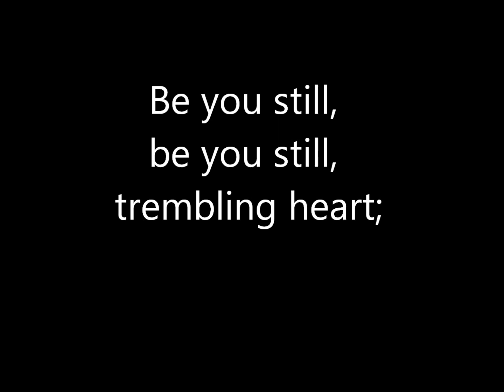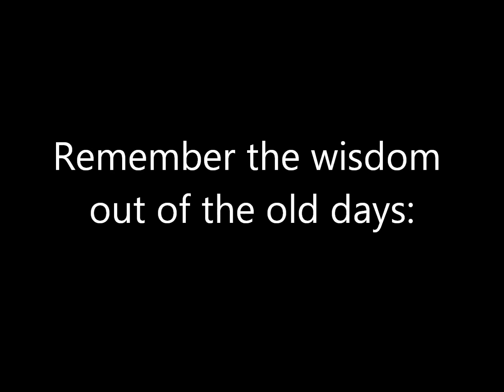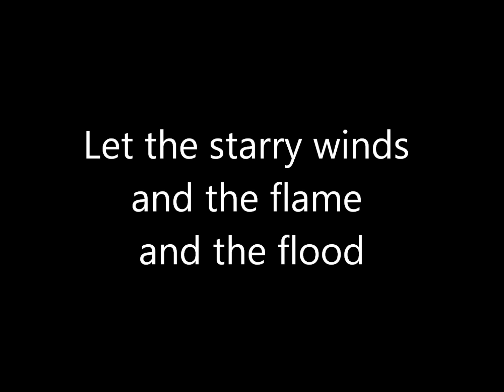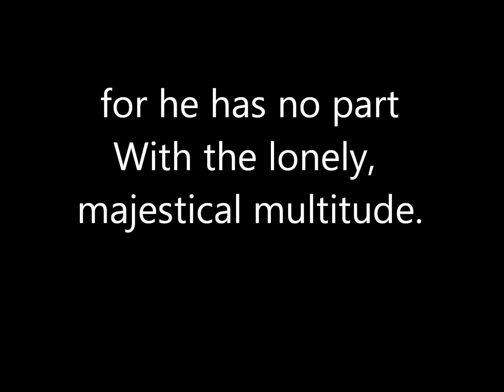Holger Falk To his heart, bidding it have no fear (Hans Jürgen von der Wense)